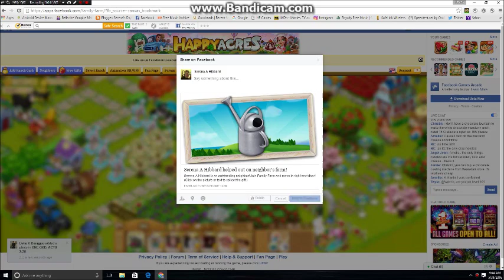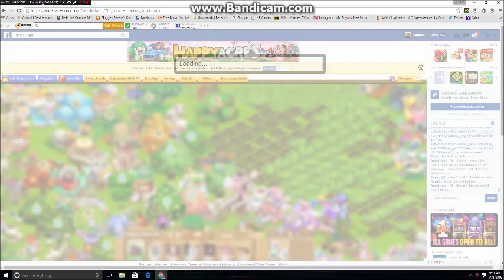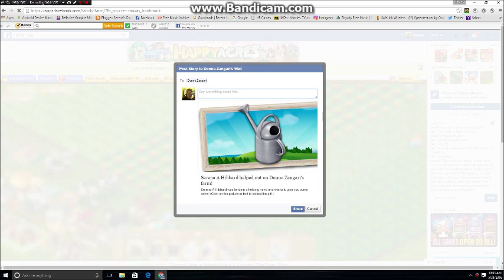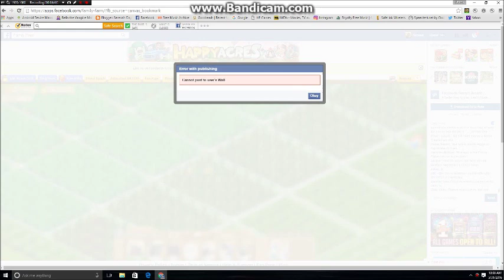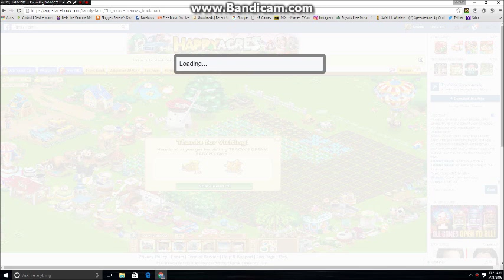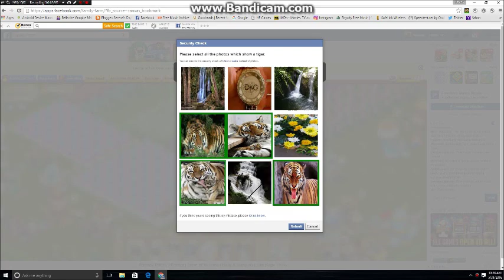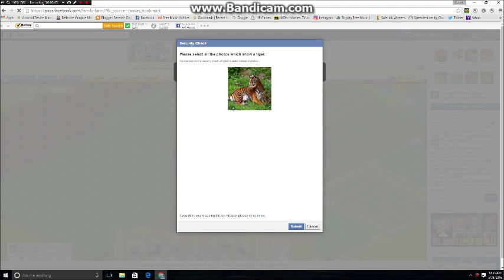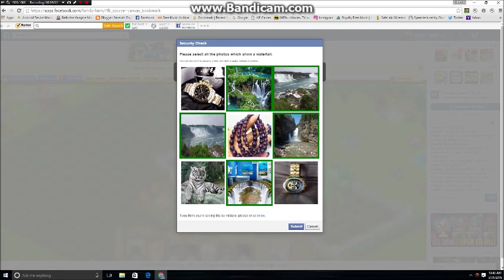Family Farm Helping Friends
Sorry guys been trying to come up with new video ideas